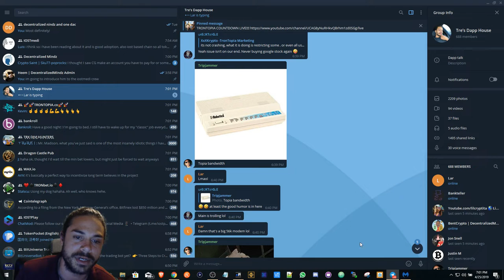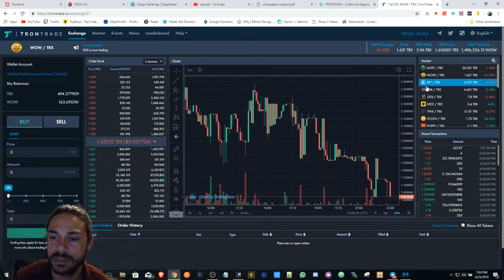TRONTopia is SLOW!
TRONTopia finally launched!